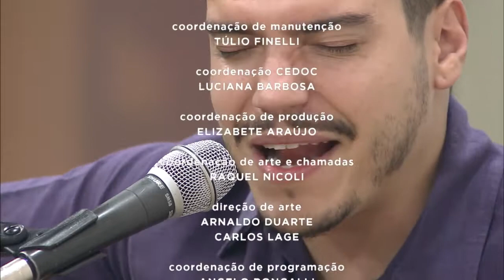Gui Hargreaves lança terceiro disco | Brasil das Gerais 26/03/2018